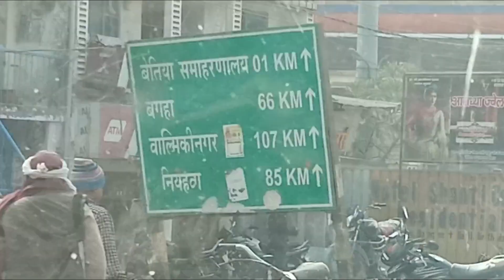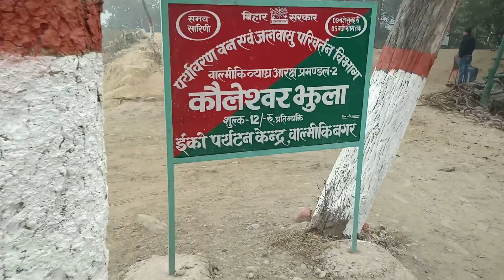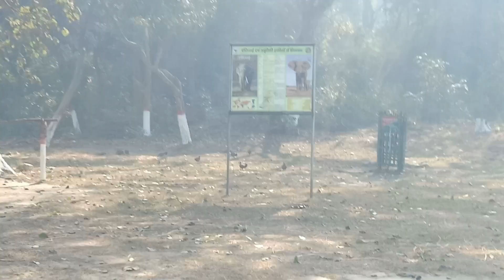Valmiki Nagar | Tour Part -1 | Valmiki Tiger Reserve | Bihar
Dosto Valmiki Nagar ka ye Tour hamara Family Tour tha or aaplog is video me  Valmiki Nagar , Gandak Nadi, Gandak Barrage or Valmiki Tiger Reserve ko dekh sakte hai. Hamara ye tour winter season ke January month me hua hai , us waqt kafi fog tha visibility kam thi morning time me phir bhi bahut maza aaya, ummid hai aapko bhi ye video dekh ke maza aayega.
Dhanyavad!